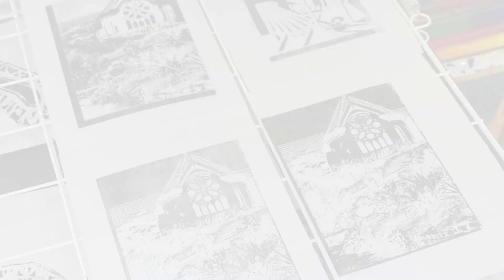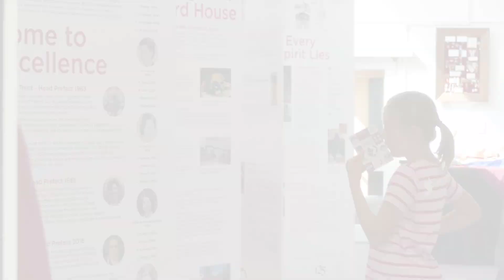Open Day 2019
Our Annual Open Day offers prospective students and their whānau the opportunity to experience our Home to Excellence first-hand. Families can enjoy the chance to meet students and key staff, take part in activities and explore the beautiful Woodford House grounds. Everyone is welcome.